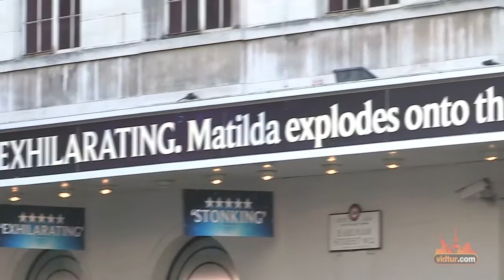Dating tips for men | Dating Tips For Shy Guys With Maxim's Hottie Caitlin O'Connor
Learn how to get the nearest hot girl attracted to you!

What Will You Learn With The Tao Of Badass?
The Tao of Badass teaches men through simple easy steps how to reach the top 2 percent. What does that mean?

You probably consider the top 2 percent of men to be those individuals who possess a certain level of charm and always seem to have a beautiful woman by their side. Well, that can be you.

The secret to success lies in recognizing your mistakes and then correcting them. In other words, success with women is not only about knowing what to do right but also about understanding where you’re going wrong. Once you understand your flaws and correct them, you will transform your social and dating life.

Tao of Badass addresses a number of potential situations, including:

You expect to hear from her, but weeks pass and still no word. Everything seemed to be going so well … so what went wrong?

Let’s say that you meet a girl when you’re out, possibly at a bar. The two of you strike up a conversation, and you get the feeling she’s definitely interested. She even gives you her number. When you give her a call the next day, however, she sidesteps your attempt to make plans for a date. Why?
You go out with a girl a few times and feel as if things are progressing well. Then, before you know it, you’ve been locked in the “friend zone.”
You see the girl of your dreams and feel that she could be the one for you, but you’re too shy or anxious even to begin a conversation.
You have a friend or acquaintance who always seems to have beautiful women flocking to him. You’re not sure what makes you different from him, and you constantly find yourself wondering what his secret is.
If any of these sound like you, Tao of Badass may offer you the answers you need.